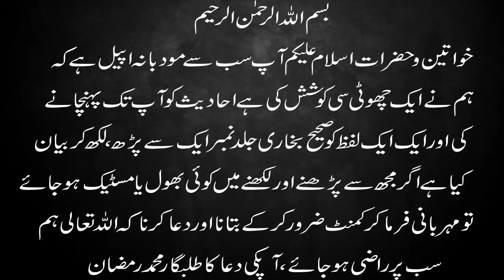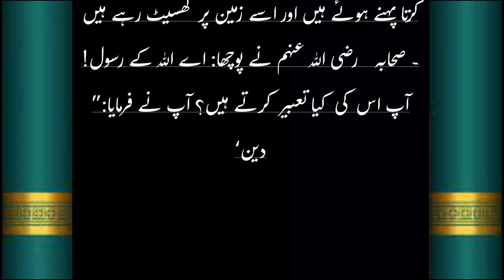Sahih Bukhari Hadees Number.22-23 in Hindi/Urdu translation | OnlyMuslim470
Hadees No.02 00:48
 Hadees No.03 01:37
Hadees No.04 07:54
Hadees No.05 09:05
Hadees No.06 10:04
Hadees No.07 08:57
Hadees No.04 24:08
 Hadees No.09 24:48
Hadees No.7471-7510